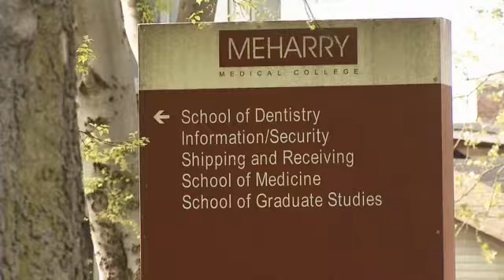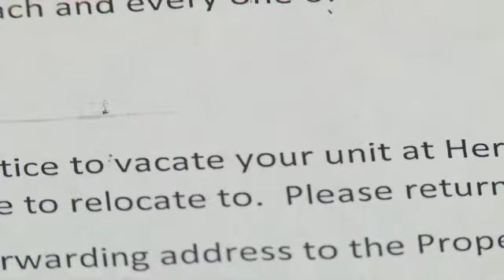Residents of Apartment Have to Move Out in 30 Days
Stream Fox 17 newscasts LIVE starting with Fox 17 This Morning at 5 am and News at 9 pm.

Nashville, TN--It has been a rough Easter weekend for residents at the Herman Street Apartments received letters telling them to move out in 30 days.  Most of the apartment units are around $400.00 a month and residents are worried that they will not be able to find apartments at that price.

Some tenants say they don't have the money for the move.  Everyone living at the apartment complex has to move out by April 30th.